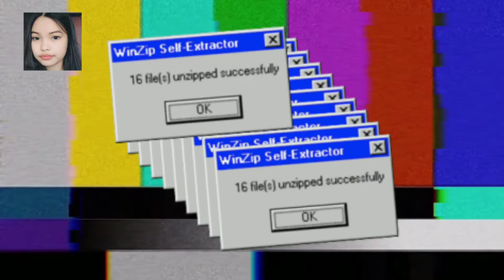QUESTION & ANSWER //VLOG04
Hjaydenn, joshua, jm, raven sila po yung mga nagtanong! Comment down bellow kung sino gusto mag pa shout out for next vlog!!